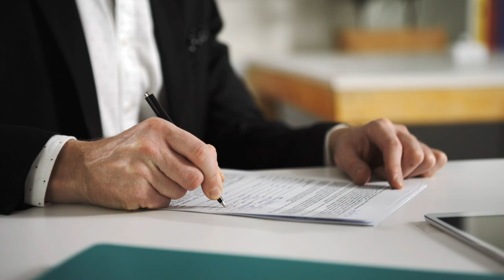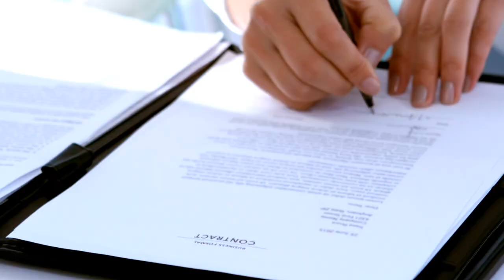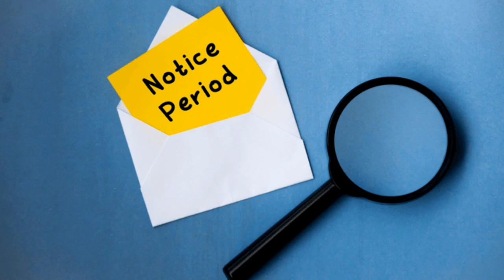Company is not accepting Resignation ? Resignation Accept नहीं होने पर क्या करे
In Today Video i discussed about the resignation that support if company is not accepting the resignation once you drop a resign email in company then in that case what you will do to leave the company about this i have discussed each and everything i hope you like this video thanks Company is not accepting Resignation ? Resignation Accept नहीं होने पर क्या करे  |Resignation accept

Thanks.